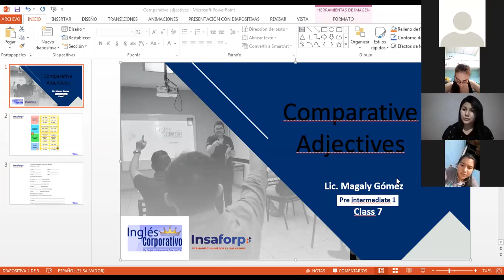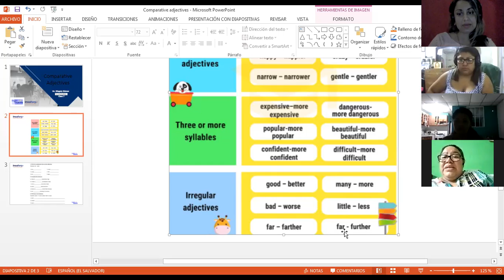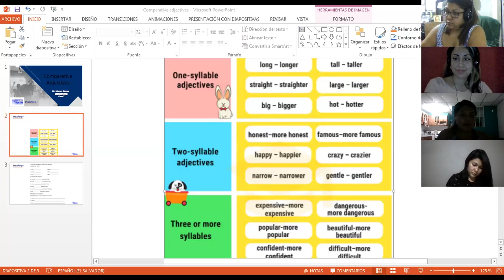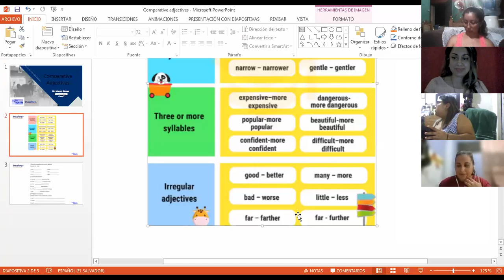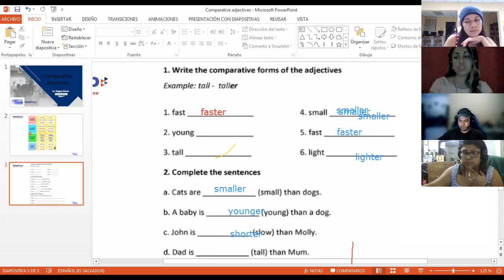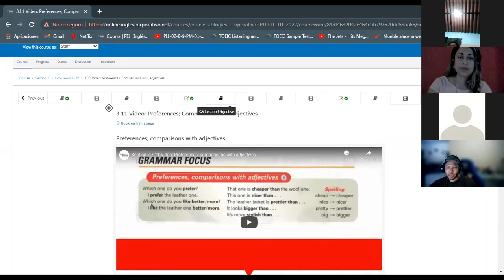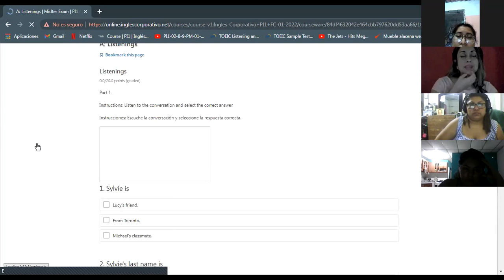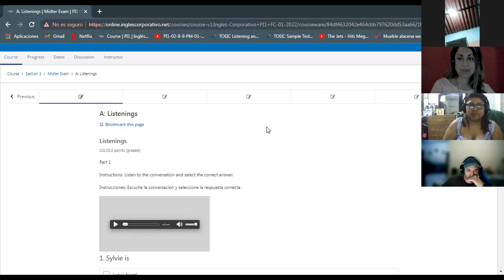Ingles Corporativo-Comparative adjectives-Day 7